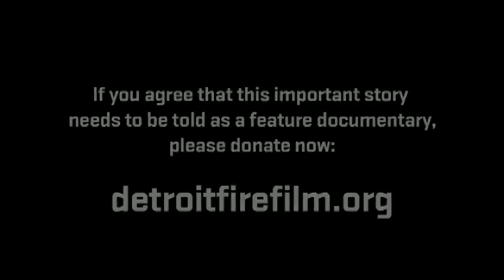Fireman resuscitates dying dogs with oxygen mask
Firemen in Detroit are filmed rescuing two young dogs from a burning house, and then resuscitating them using an oxygen mask. Report by Sam Datta-Paulin.